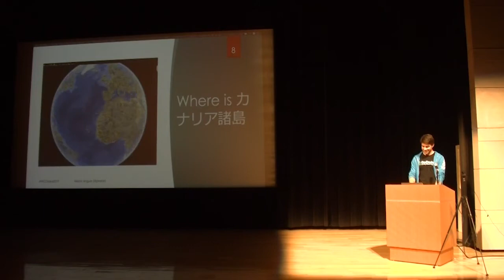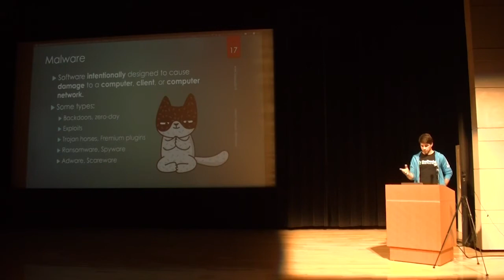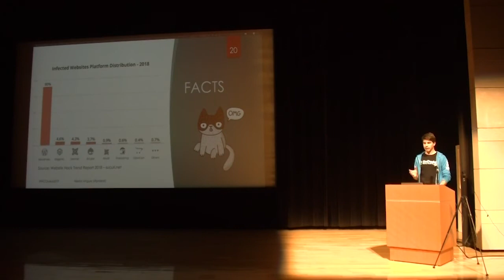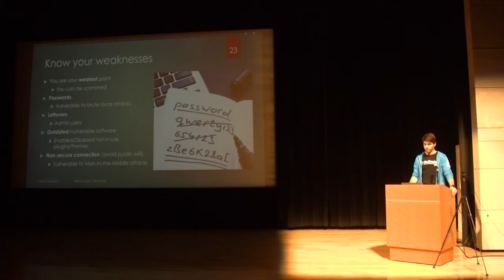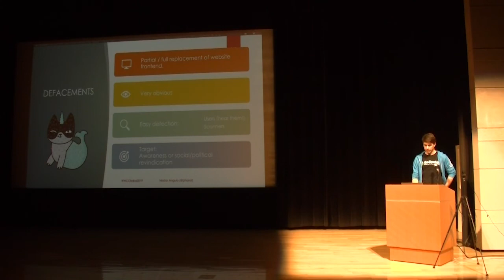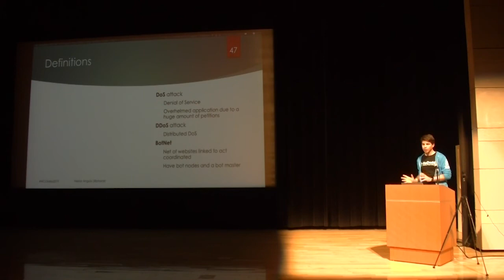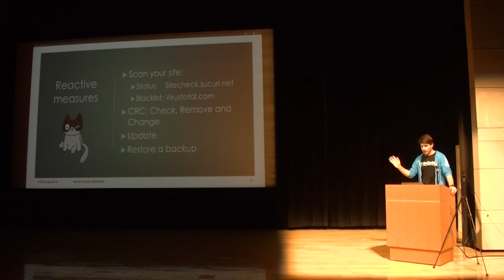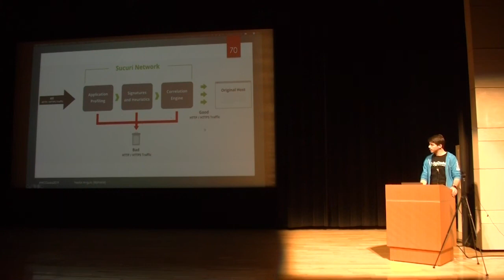Néstor Angulo de Ugarte: Hacking WordPress & countermeasures.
The most 3 typical questions that people ask to me when they realize that I work in the cybersecurity field are:
– How to know if I’ve been hacked
– What to do when this (s**t) happens
– How I can avoid it.
By displaying a little horror gallery with some examples gathered during the years I’ve been working at Sucuri, I will show how a hacked site looks like, helping hopefully to train a little bit your eyes to know where to look at, and some tips to help to detect anomalies ASAP.
Once something bad is detected, there is a recommended checklist of countermeasures to fight against them and avoid future re-infections.